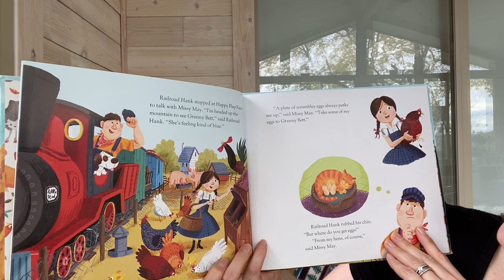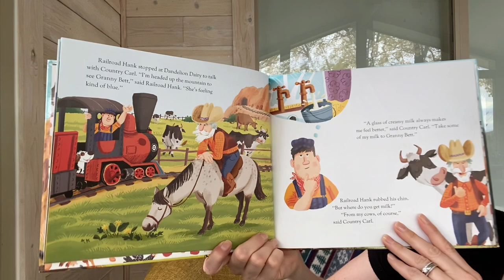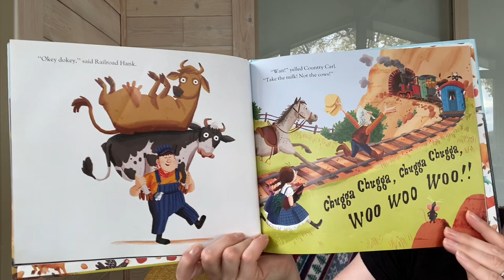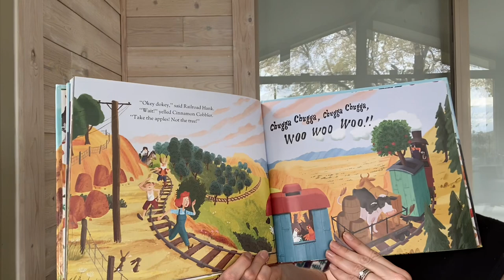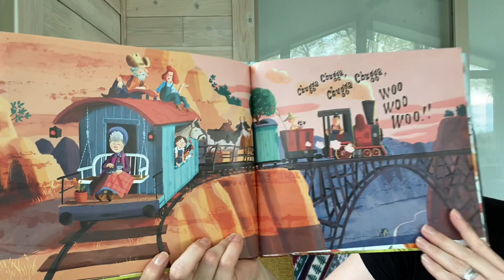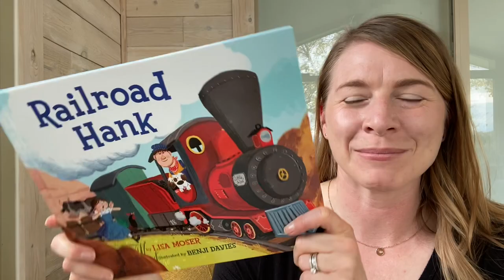Railroad Hank a Read Aloud about Friendship and Caring for Others by Lisa Moser and Benji Davies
Railroad Hank is a sweet man who just wants to make his Granny Bett feel better. He goes around to all his friends and collects the things that make them feel better when they're 'blue'. Granny Bett does feel better by the end, and it was because of all the caring shown by the people in her community!

Grades: Pre-K - 2